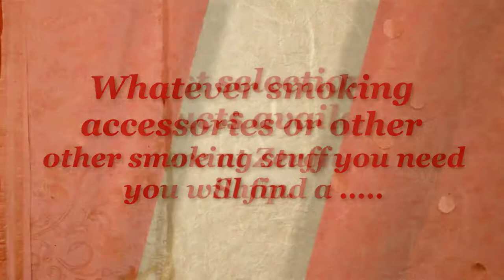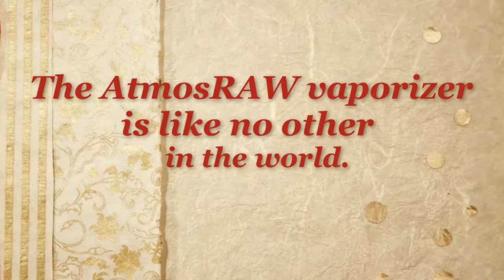Arizona smoke shop | Phoenix smoke shop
At Zerona Smoke Shop in Phoenix, AZ our Smoking Paraphernalia section offers a selection of Scales, Blunts, Herb Grinders, Stash Jars and much more. We are Arizonas largest online smoke shop with loads of smoking products you are sure to find what you are looking for.

Phoenix smoke shop
Arizona smoke shop
Smoke shop